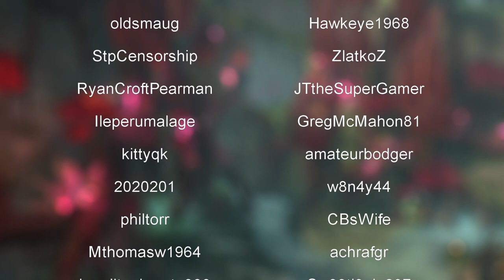Guild Wars 2: Season 1, EP6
New event. Lets go exploring.